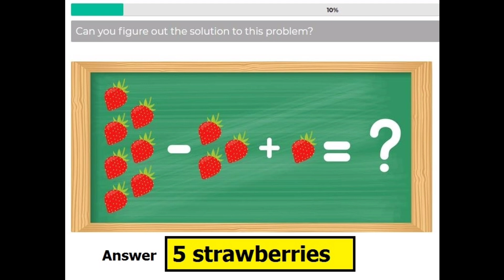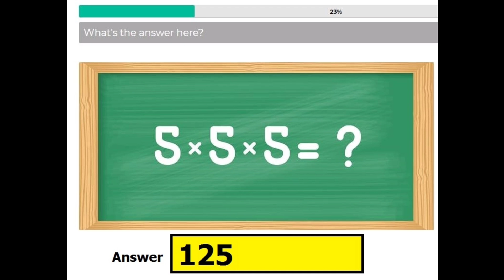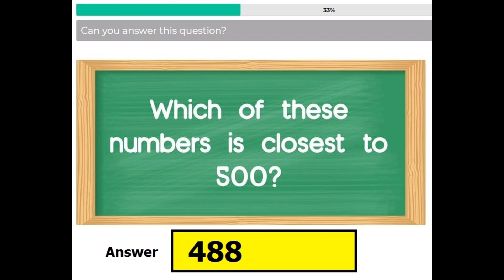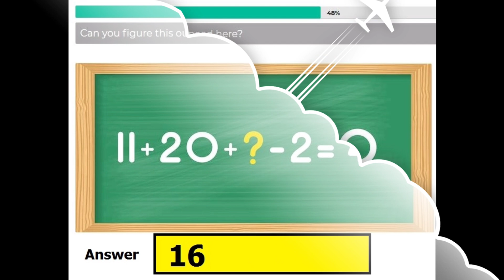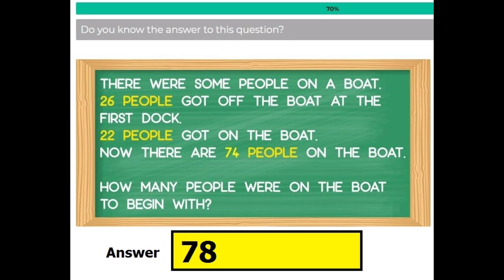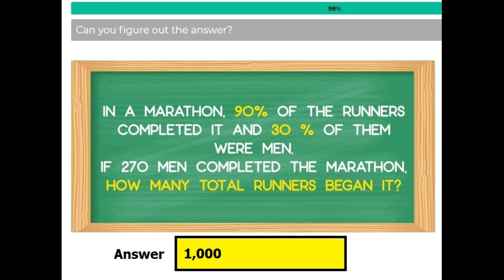Easy math Quiz answers | 40 Questions | Videoquizhero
This Video helps you to find the answer of quiz called easy math quiz form videoquizhero website.
This quiz contains 40 questions and some are very hard from my point of view.